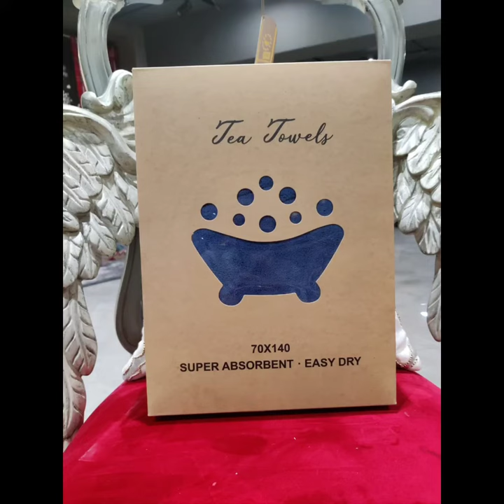MICRO FIBER BATH TOWELS